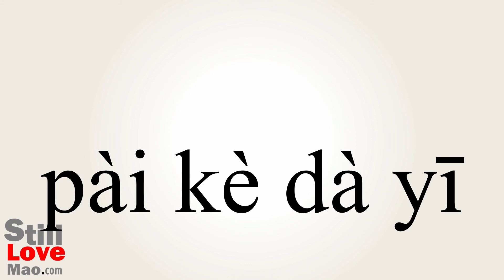How to Say Parkas in Chinese